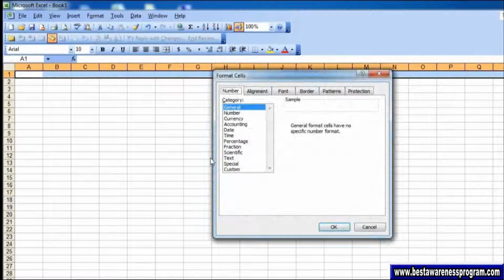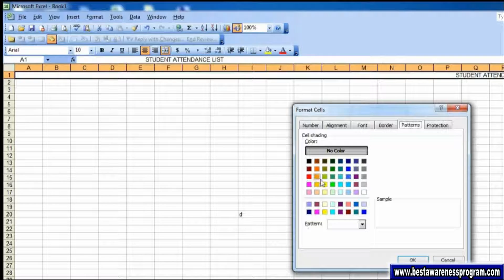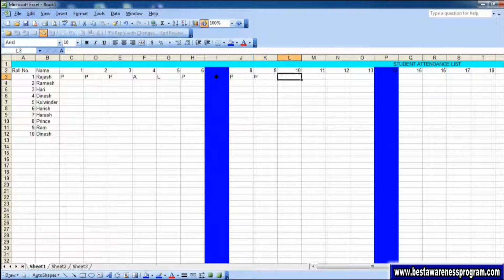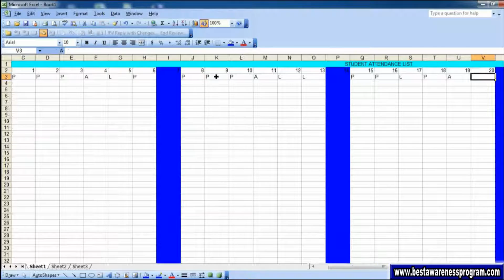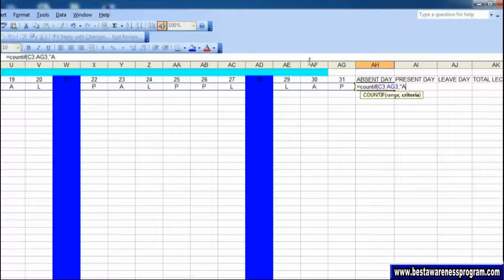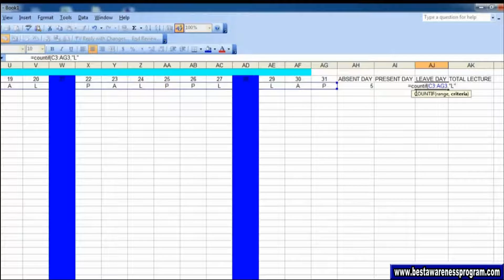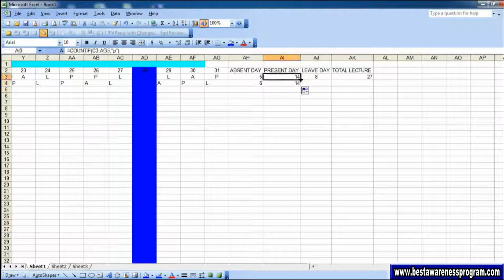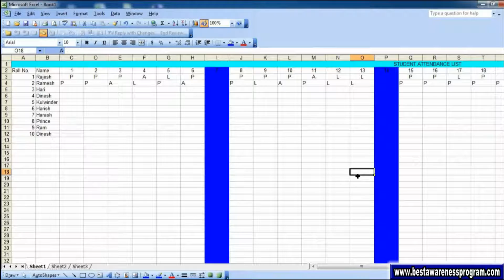attendance sheet in excel, school attendance, excel attedance sheet, attendance formula, present